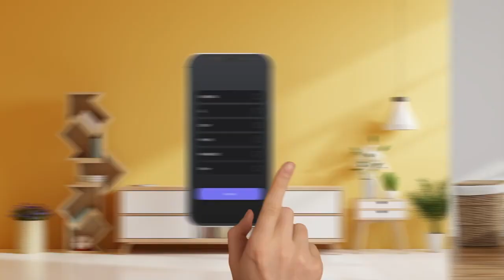TV Control - Universal Remote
Description:
With the use of a TV Control - Universal Remote app, you can quickly and reliably cast videos, games, sports, TV shows, and more from your phone to TV.

The app that controls any TV Control - Universal Remote . It makes using your phone to control your TV simple. For a better TV experience, give it a try

Main features:

- Auto detect smart TV on the same WIFI network.

- Work with the most widely used TVs.

- A sizable touchpad to navigate menus and content

- Direct channel launch from the application

- Quick and simple keyboard.

- Voice search.